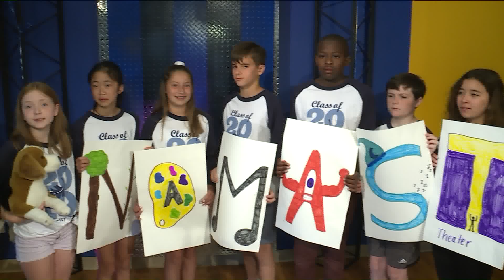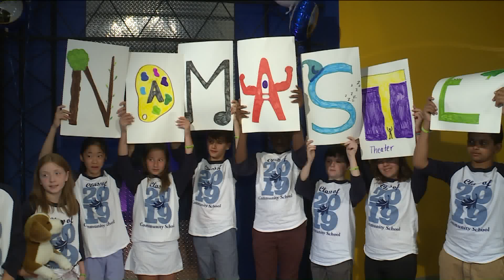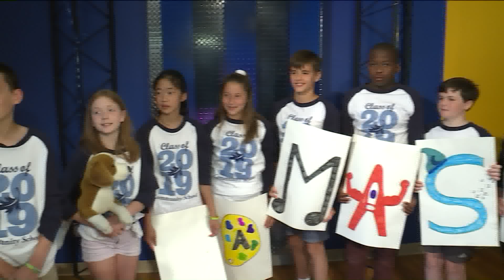Fox 2 9AM Community School Mental Health Awareness